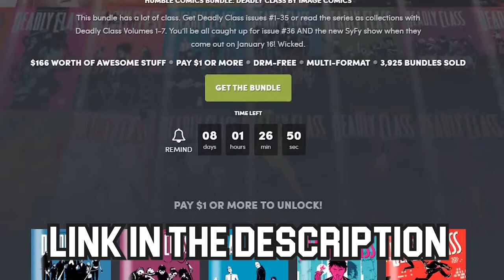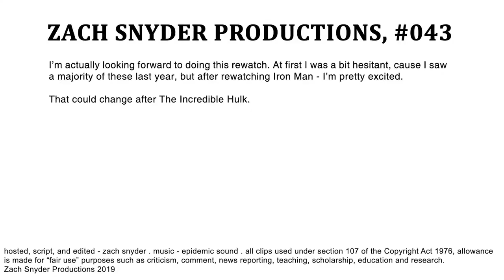Iron Man Was The Perfect Start To The MCU! | YOUR EVERYDAY NERD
YEN #043 - Iron Man was the movie that started it all for the MCU, let's revisit it after 10 years!